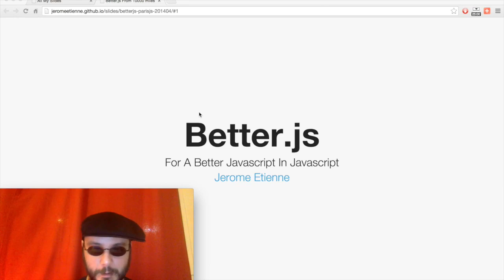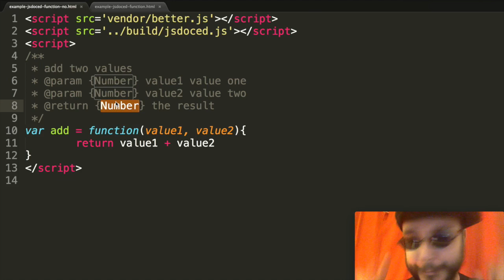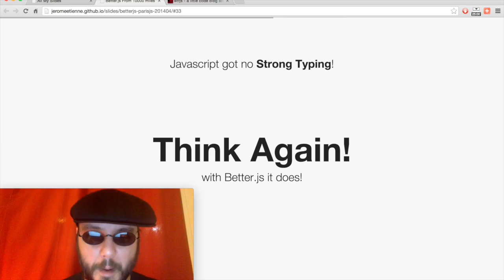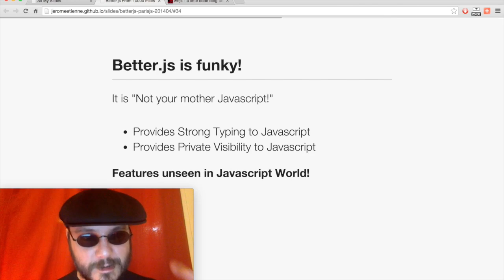Crazy Javascript Guy - Better.js Preacher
"Crazy Javascript Guy" is a recent experiment where I talk about computers like a crazy car salesman.